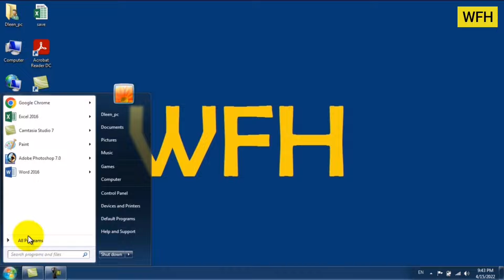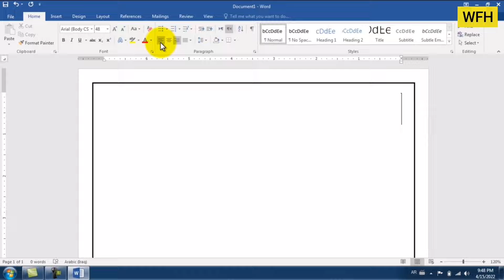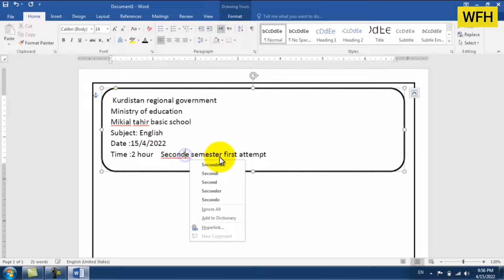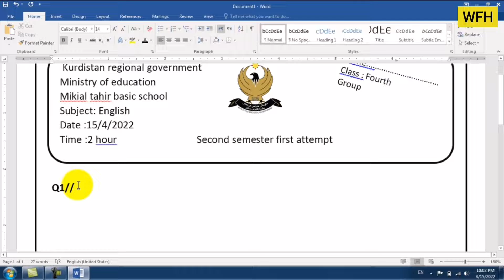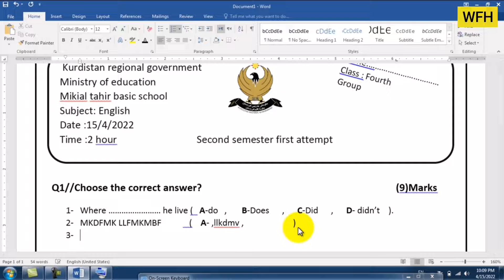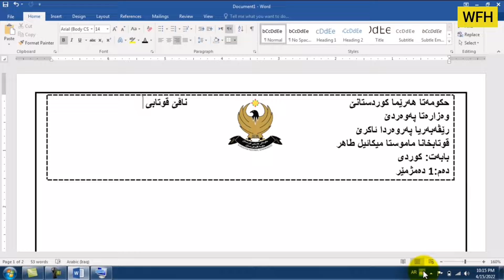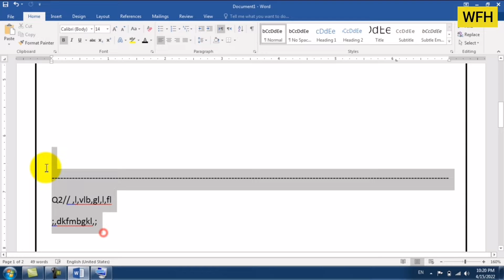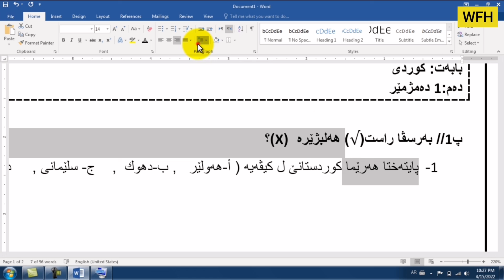Microsoft Word 2016 _Full Tutorial for Beginners_General Overview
By:Mr.Ahmad Haji Azeez